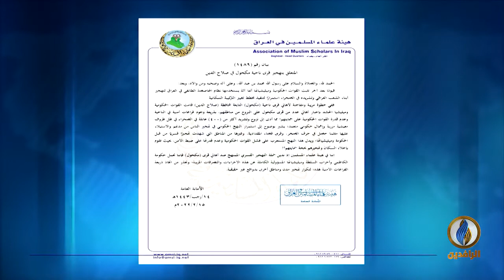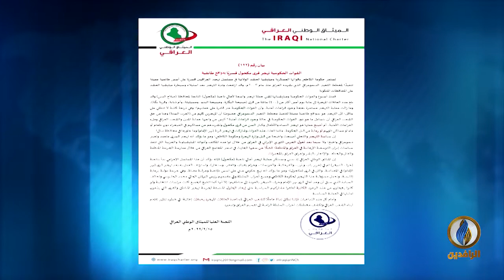تقرير إخباري.. القوات الأمنية تجبر سكان خمس قرى في ناحية مكحول على ترك بيوتهم